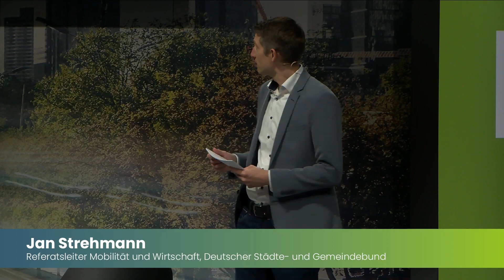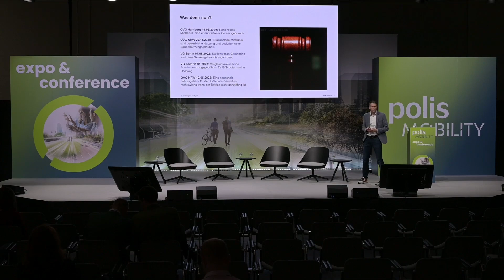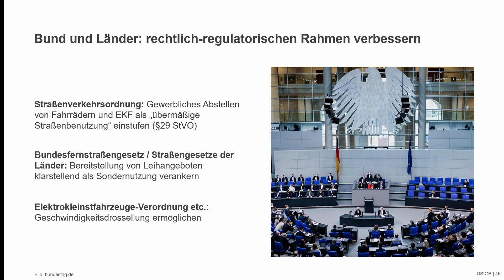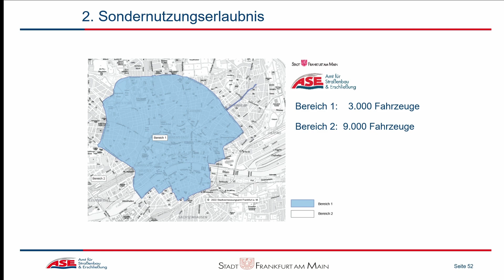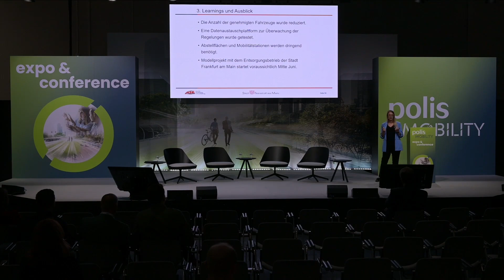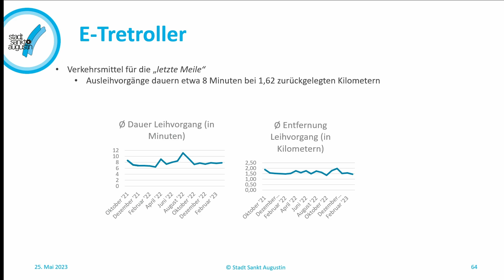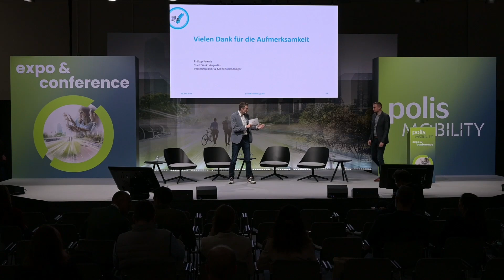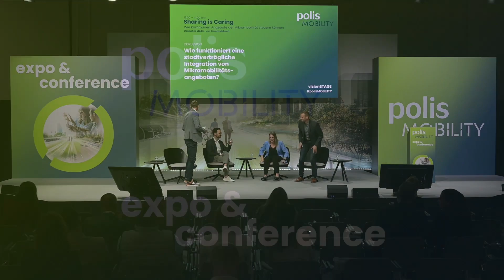Sharing Is Caring - Wie Kommunen Angebote der Mikromobilität steuern können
Drei Jahre nach Inkrafttreten der Elektrokleinstfahrzeuge-Verordnung 2019 bleibt der von Start-ups geprägte Markt für Leihanbieter von Mikromobilitätsangeboten dynamisch. Nachdem Verleihsysteme privater Anbieter für Bikesharing und E-Scooter-Sharing zunächst in den Großstädten aktiv wurden, gibt es die Mobilitätsangebote mittlerweile auch in vielen mittelgroßen Städten in Deutschland. Auch der regulatorische Umgang der Kommunen mit den Anbietern wandelt sich. Waren zunächst noch freiwillige Selbstverpflichtungen das übliche Instrument, um beispielsweise Verbotszonen für das Abstellen der Fahrzeuge und Fahrräder festzulegen, kommen mittlerweile zunehmend Sondernutzungsgenehmigungen zum Einsatz, um Anforderungen an die Mobilitätsanbieter zu verankern. Auf technischer Seite entwickeln sich die Fahrzeuge, aber auch die Kontrollmöglichkeiten für die Kommunen weiter.

Das Fachforum des Deutschen Städte- und Gemeindebundes im Rahmen der polisMOBILITY stellt die aktuellen Entwicklungen und Steuerungsmöglichkeiten der Kommunen vor und ermöglicht den Austausch zwischen Kommunen, aber auch mit teilnehmenden Vertretern von Anbietern und Technologieentwicklern durch eine offen gestaltete Diskussion.

Format: Paneldiskussion
Moderation: Jan Strehmann
Dieses Format wird gestaltet von: Deutscher Städte- und Gemeindebund